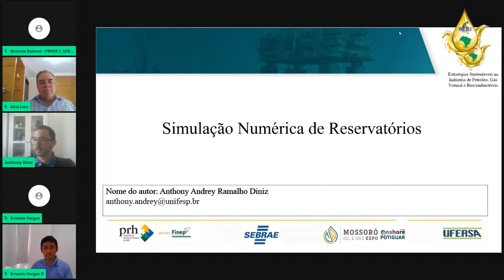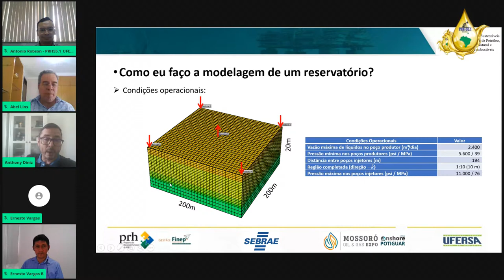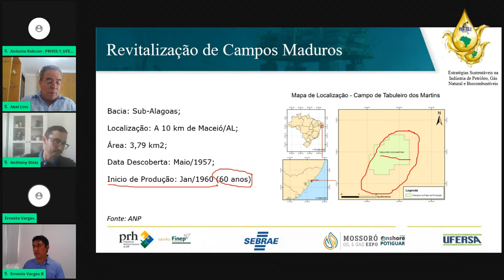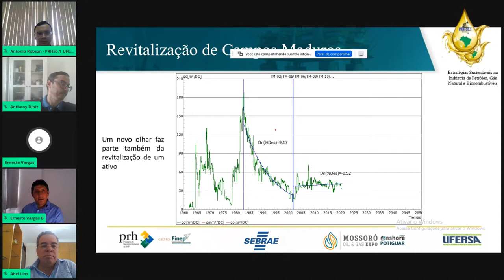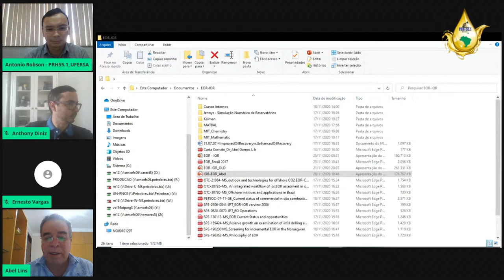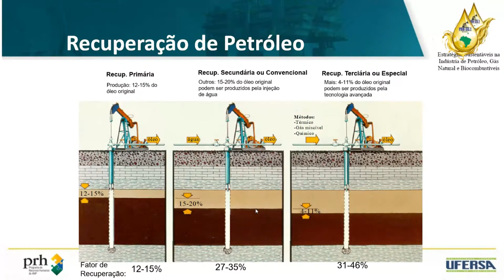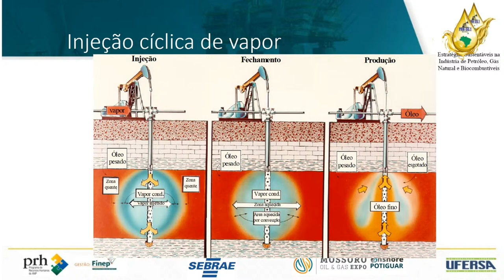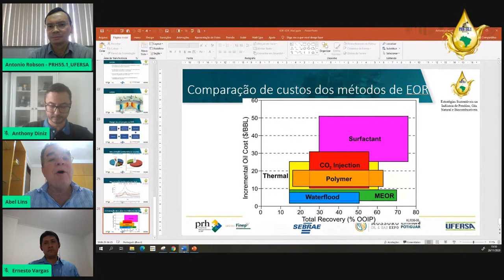[II Simpósio de P&G] Plenária - Engenharia de reservatórios